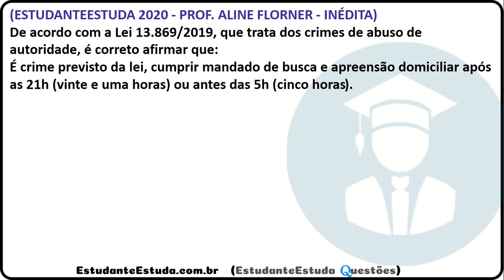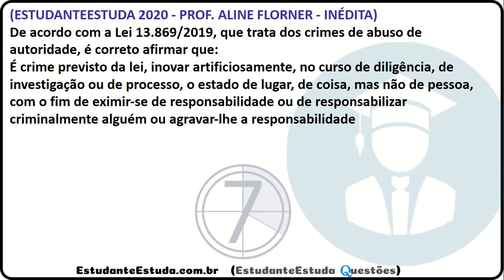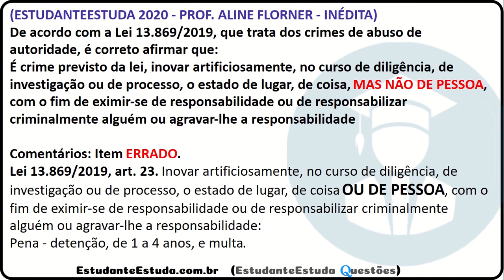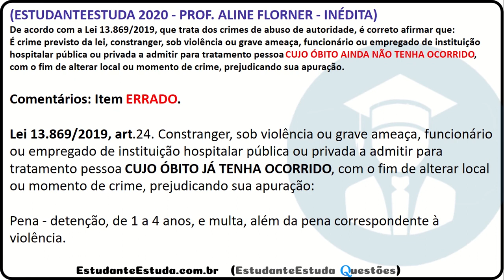#10 - Lei do Abuso de Autoridade, Lei 13.869 de 2019, Legislação Penal, Depen 2020